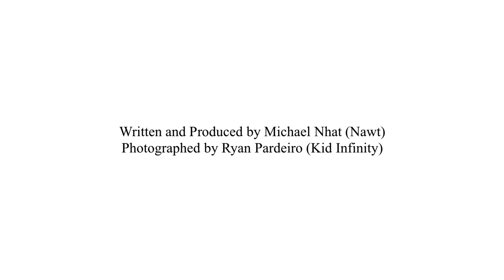Ten-Headed Skeleton - Don't We Pay For Splatter?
"Don't We Pay For Splatter?" from the "Onslaught" album